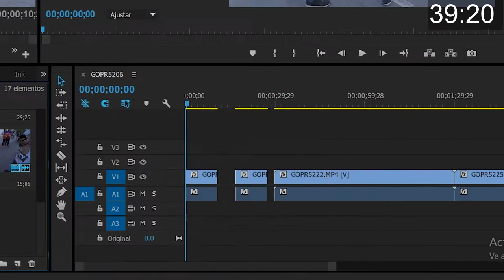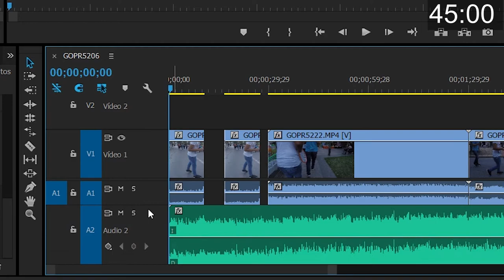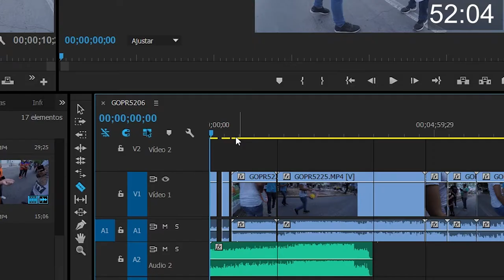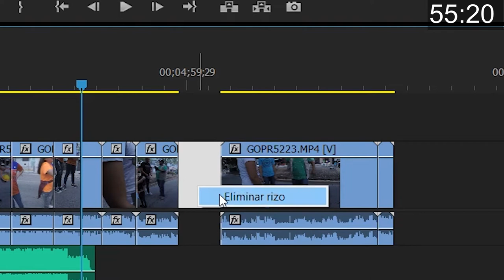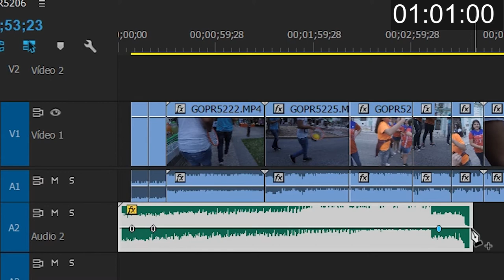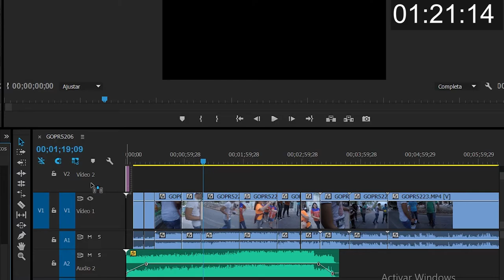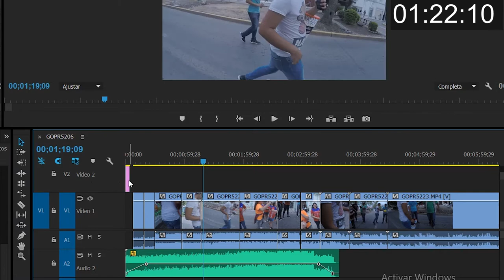EDITAR EN PREMIERE PRO en 90 SEGUNDOS.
En este video te enseño a editar un video en premiere pro en 90 segundos.

Esta idea la tomé de Dani Bonilla un YouTuber Español que es la onda ;):